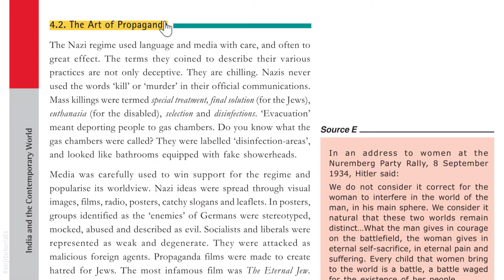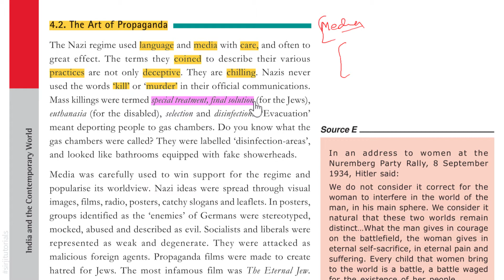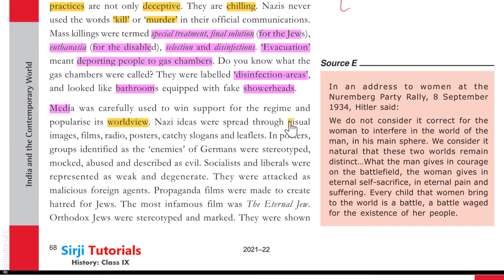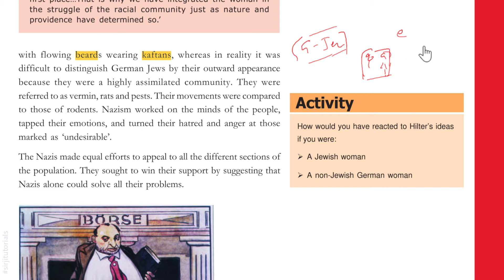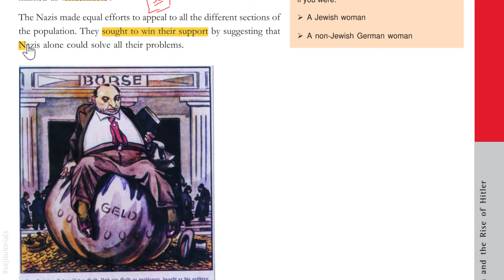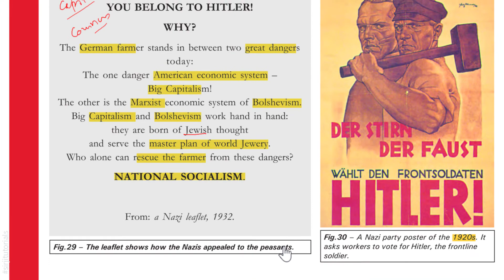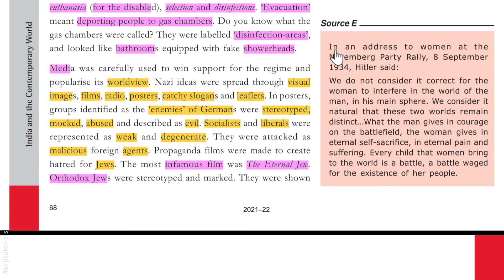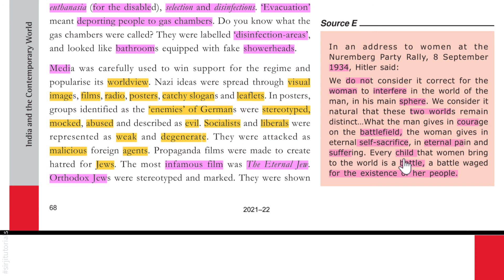Nazism and the Rise of Hitler (8) Art of Propaganda - Class 9 History CBSE/UP Board - Ajeet Sir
Nazism and the Rise of Hitler (8) Art of Propaganda - Class 9 History: nazi regime used propaganda to get public support and portray Hitler as the only 'saviour' for the Germans. Media was used carefully; banner, poster and leaflets were used. Different names were given to their extermination programms for mass killings of 'undesirables' and the Jews.

Sources & Credits: NCERT books and wikimedia commons.